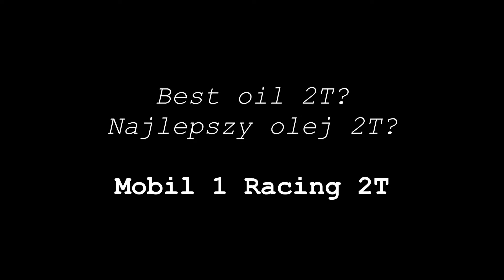Mobil 1 Racing 2T Najlepszy olej 2T? Mieszanina 50:1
Test tarcia oleju 2T: Mobil 1 Racing 2T z benzyną w proporcji 1:50
Runda 3
Materiał próbki: pręt sprężynowy

Olej do testu przesłał Pan Sebastian. Dziękuje